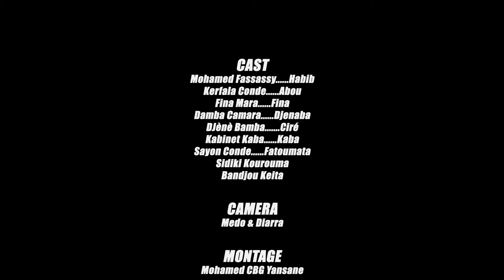ALLAH TÉ DJITOLA NONO DÔ 12 VERSION MALINKE